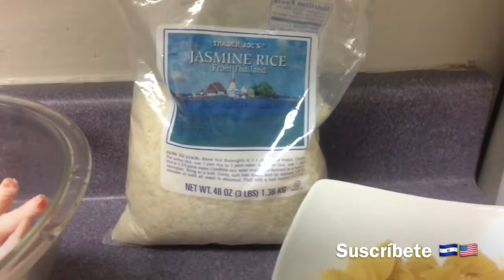Gallina India en arroz 😋😋a mi estilo parte 1